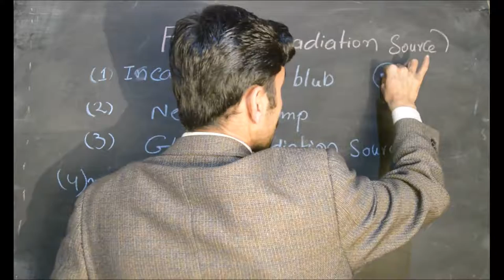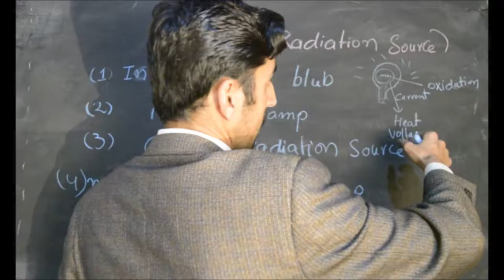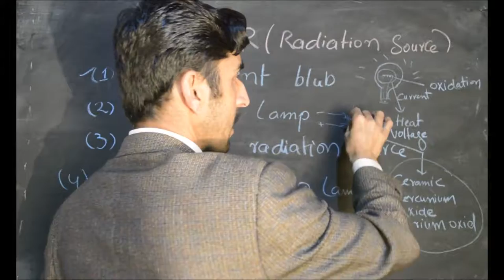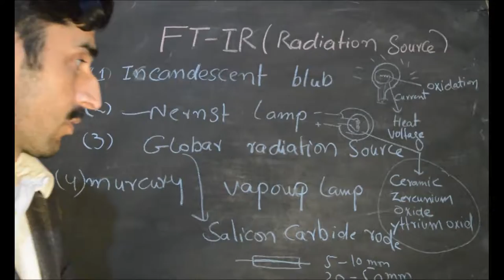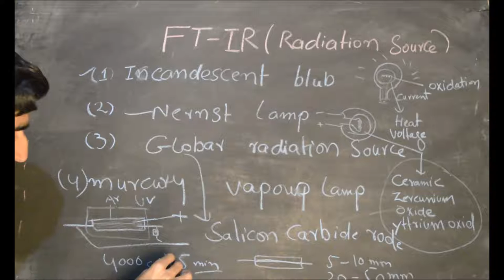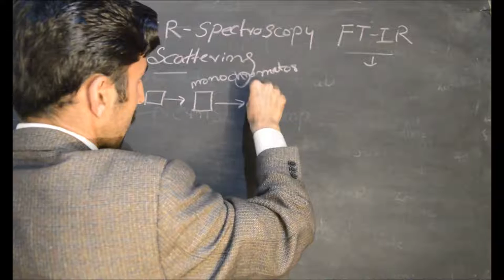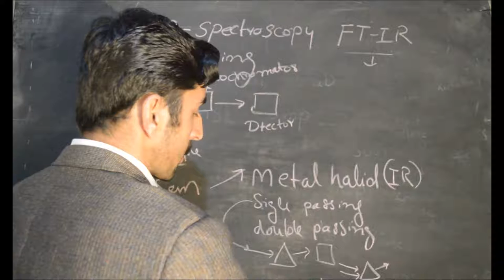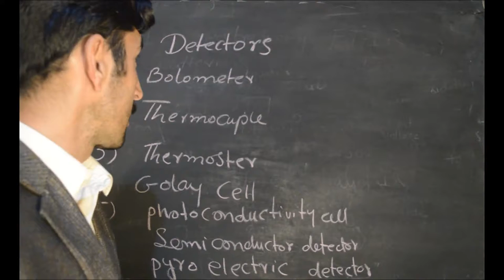FT-IR (Fourier transform infrared) spectroscopy part 4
in this video the radiation sources and monochromators are explained